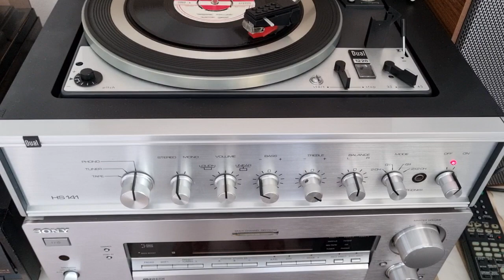KATİP ŞADİ/İNİŞ DİBİ YOLLARI-PLAK KAYDI